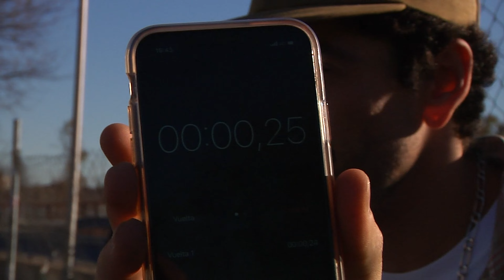1 hora con LEVY BERNAL I Escombro DIY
Una hora con LEVY BERNAL en Escombro DIY

🗣 Primer video del proyecto Escombro DIY donde haré videos con clips y formatos diferentes. Empiezo con este de 1 hora cronometrada donde tienes el tiempo y la presión para sacar brillo a tu tabla y lucirte en la pista de baile.

Puedes encontrarme aquí!

Gracias por ser parte de la mejor comunidad de skate! 🖤